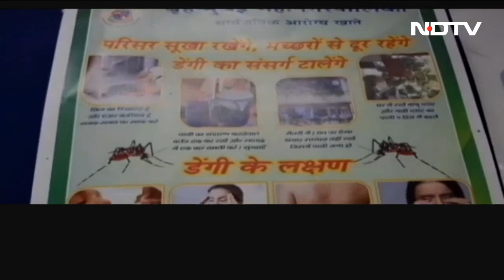Monsoon के साथ बरसाती बीमारियों ने दी दस्तक, COVID War Room पूरी स्थिति कर रहा मॉनिटर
कोविड वॉररूम (COVID War Room) अब बरसाती बीमारियों से जंग लड़ रहे हैं. मुंबई में मानसून ने कदम रखते ही बरसाती बीमारियों को जन्म दे दिया है.  बड़ा डर डेंगू का है. पिछले साल के मुकाबले इस साल मरीजों की तुलना में काफी वृद्धि हुई है. मुंबई ही नहीं पूरे महाराष्ट्र में यही स्थिति है. ऐसे में कोविड वार रूम पूरी स्थिति को मॉनिटर कर रहा है.